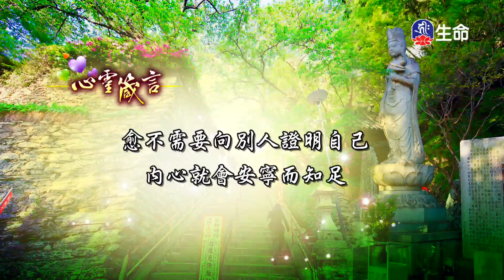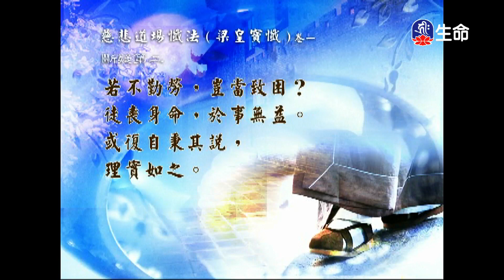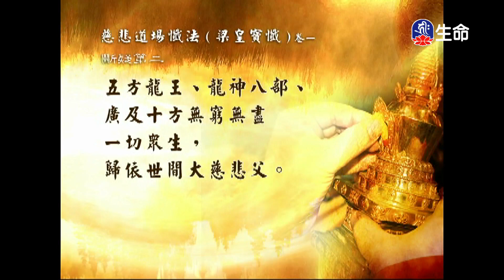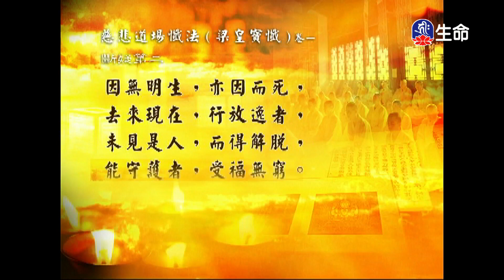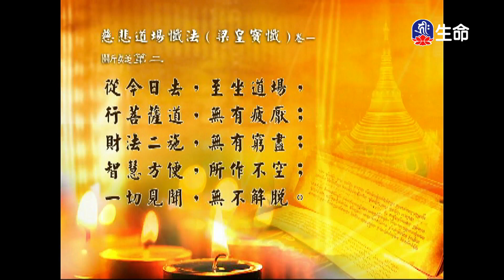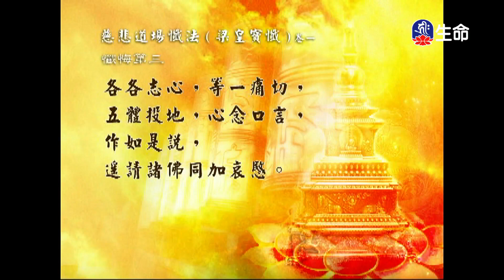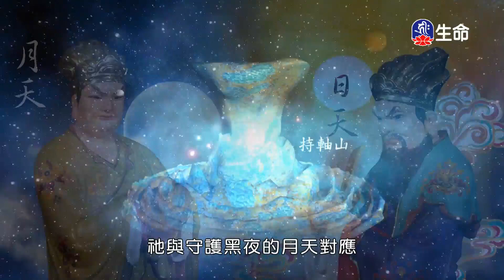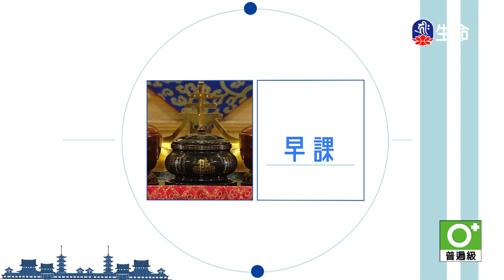經典讀誦_(lifetv_20240629_04：30)